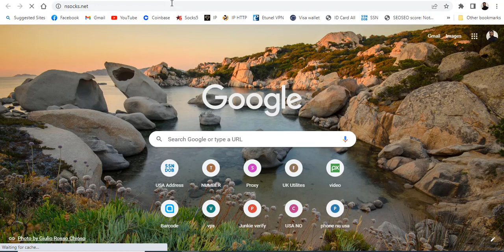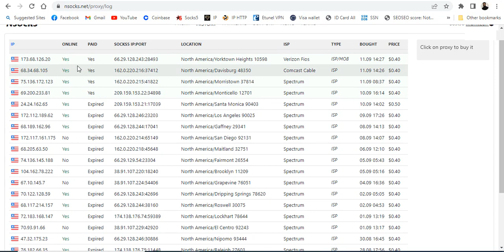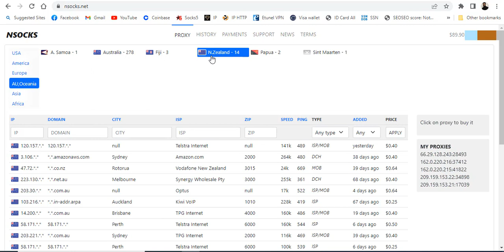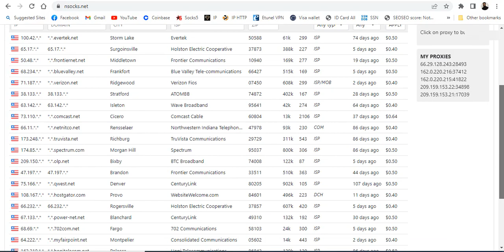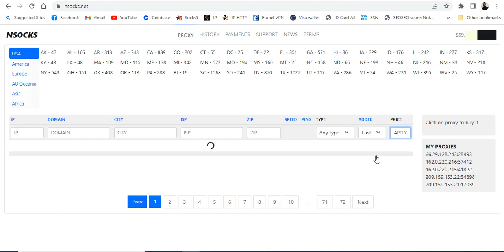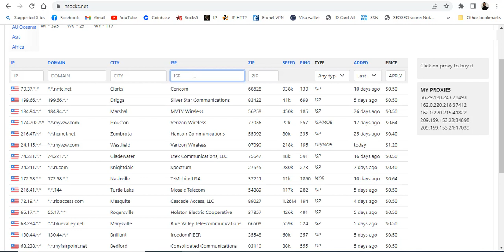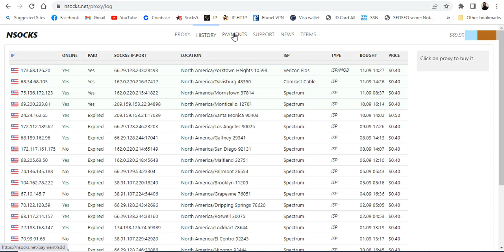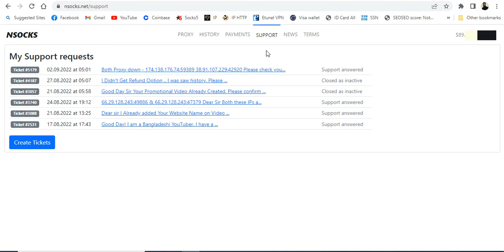লাক্সসক্সের বিকল্প Socks5 Proxy ।। How To buy Socks5 Proxy ।। nsocks New review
socks5 proxy,
proxy,
socks proxy,
socks5 proxy,
proxy,
socks proxy,
socks5 proxy tutorial,
socks,
proxy server,
socks5,
socks5 proxy explained,
residential proxy,
ssh socks proxy,
how to buy nsocks proxy,
best socks5 proxy,
socks5 proxy or vpn,
socks5 proxy carding,
nsocks proxy,
socks5 proxies,
proxy socks,
proxy socks5,
socks5 proxy cons,
socks5 proxy vpns,
socks proxy server,
what is socks proxy,
nsocks,
socks proxies,
socks5 proxy mac,
top socks5 proxy,
911 socks5 proxy,
buy socks5 proxy proxy tutorial,
socks,
proxy server,
socks5,
socks5 proxy explained,
residential proxy,
ssh socks proxy,
best socks5 proxy,
socks5 proxy carding,
nsocks proxy,
socks5 proxies,
proxy socks,
proxy socks5,
socks5 proxy cons,
socks5 proxy vpns,
socks proxy server,
nsocks,
socks proxies,
socks5 proxy mac,
top socks5 proxy,
911 socks5 proxy,
buy socks5 proxy
socks5 proxy,
socks proxy,
proxy,
proxy server,
socks5 proxy tutorial,
residential proxy,
proxy socks5,
socks5
,best socks5 proxy,
socks5 proxy explained,
proxy site review,
best socks proxy,
free socks5 proxy,
socks,
best proxy server,
911 socks5 proxy,
buy socks5 proxy ip,
socks5 proxy setup,
free proxy,
best socks5 proxy provider,
socks5 proxies,
how to buy socks5 daily proxy,
nsocks proxy,
proxy review